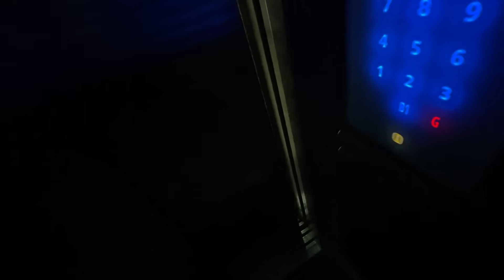Itni Strict Teacher